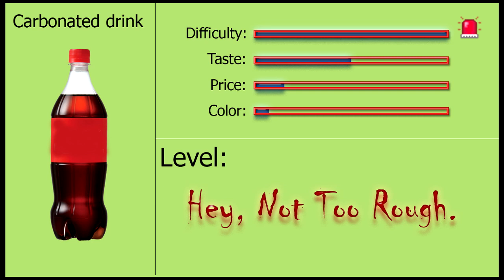[Megane Long Straw] หลอดโคตรยาว Ep.01 น้ำอัดลมเจ้าหนึ่ง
เกมสตรีมราคาโดนใจไปได้เลย Familygame / Steam Store
ติดตามผลงานเก่าๆได้ที่นี่เลย